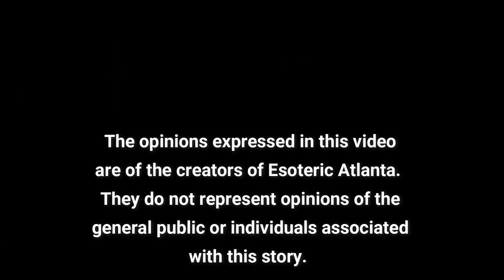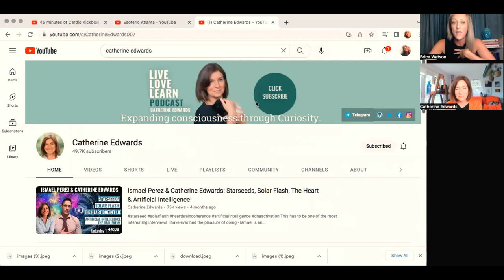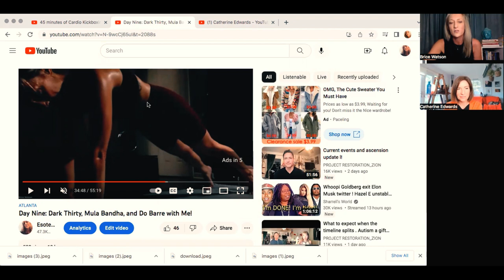KickBoxing & Shadow Work